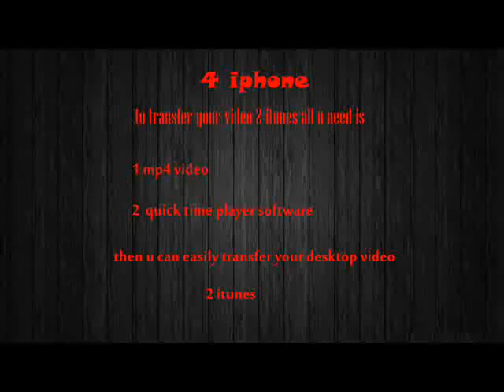iphone to transfer your video from desktop to itunes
to transfer your video from desktop to itunes